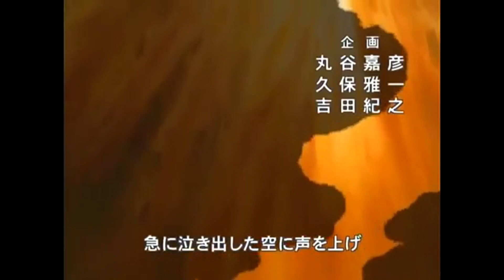Top 10 Caricaturas olvidadas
¡COMPRA UNA PLAYERA¡ o mercancía¡¡ me ayudaría mucho a seguir creciendo pues APOYAS AL CANAL WII: